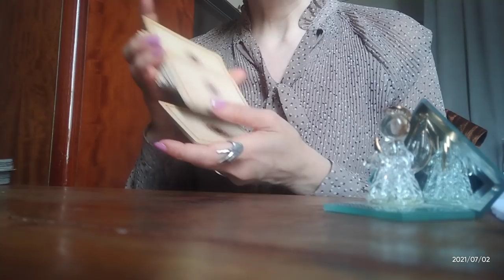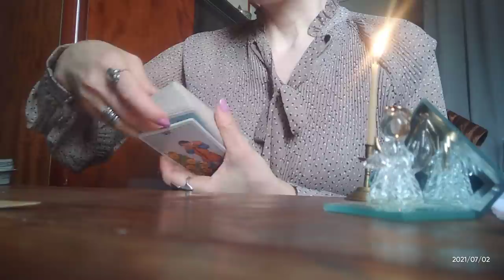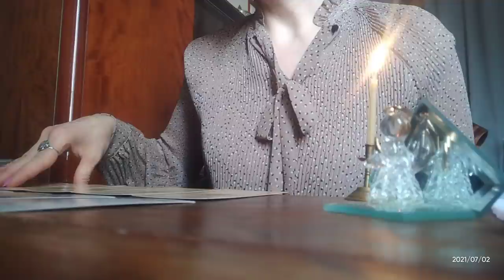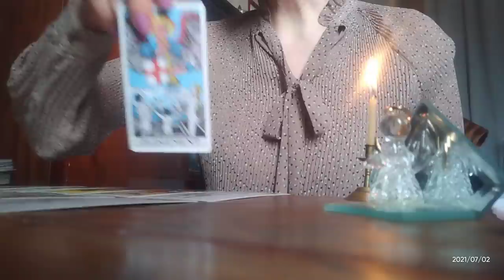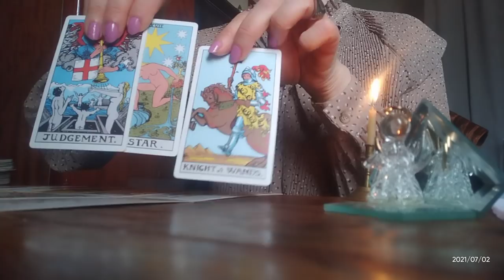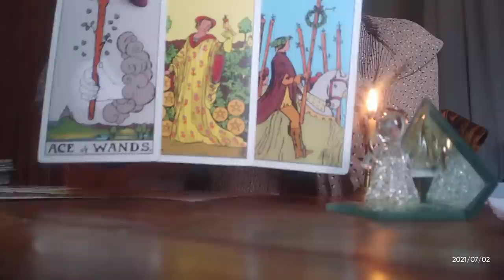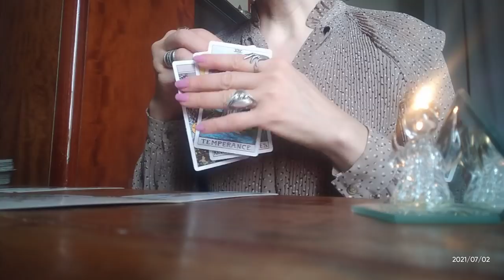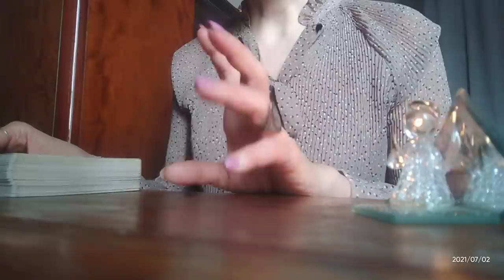.სამი დღის პროგნოზი + იღბლიანი არკანების კომბინაცია თქვენთვის! 🤗✨✨✨🃏🃏🃏